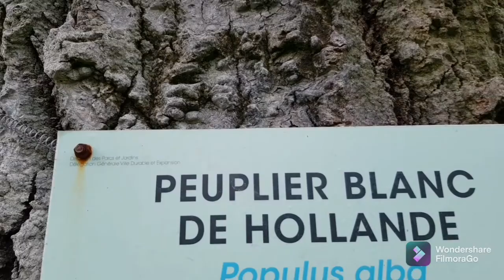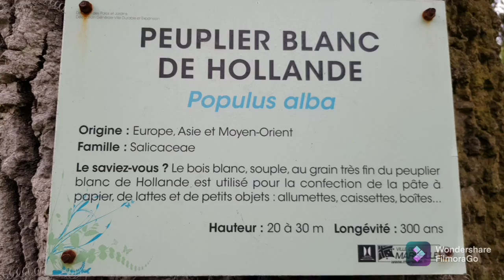Le Peuplier Blanc de Hollande 🌳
Cette espèce (Populus alba) appartient à la famille des Salicacées.
Dans certaines régions, on le surnomme "blanc de Hollande " , "brouillard " où" franc-picard ".

Le Peuplier blanc est un Arbre qui peut atteindre 20 à 30 mètres de hauteur, avec une longévité pouvant s'étendre sur 300 ans.
Son tronc est droit, parfois cannelé et blanc verdâtre avec un houppier ample et de grosses branches étalées blanches.
Son écorce jeune est grisâtre, à grosses lenticelles losangiques, en devenant ensuite épaisse et crevassée, noirâtre à la base.
Ses feuilles caduques sont ovales, sinueuses ou lobées, dentées, blanches dessous et vert sombre dessus.
Sa floraison intervient en mars-avril, en donnant des chatons denses et pendants, les mâles étant poilus gris et rouge et les femelles plus longs, grêles, glabres et verts pâle.
Ses fruits sont des capsules à graines cotonneuse.

Cet Arbre provient d'Europe centrale et méridionale, mais également de certaines parties de l'Asie.
Le Peuplier blanc résiste à la sécheresse et au vent.
il s'adapte à tous les sols et résiste au froid jusqu'à-30 C.
Il préfère croître en pleine lumière.

Le bois de cet Arbre s'emploie en menuiserie courante.
C'est un combustible très médiocre, qui engendre peut de chaleur à la combustion et produit un charbon de piètre qualité.
En médecine populaire, on utilisait autrefois ses feuilles et son écorce pour leur qualités fŕébrifuges. 😉